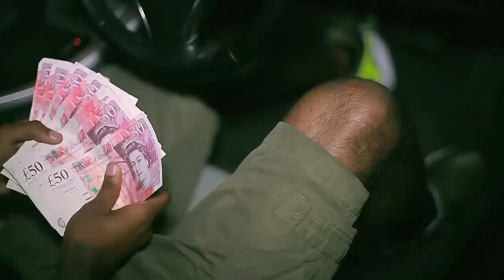Troops & Tal£nt - Restless | Video by @PacmanTV @IrraBoyTalent @TPrimeUK HD